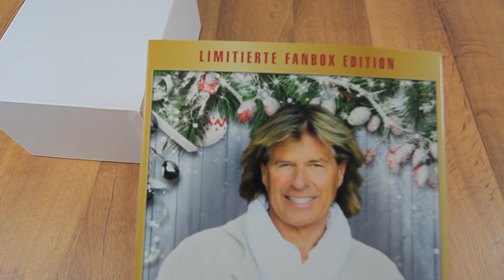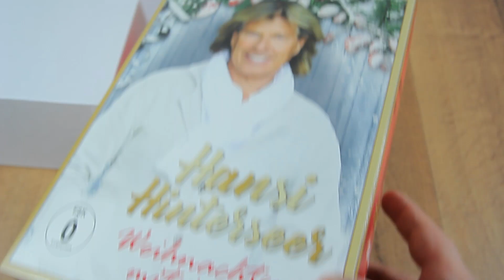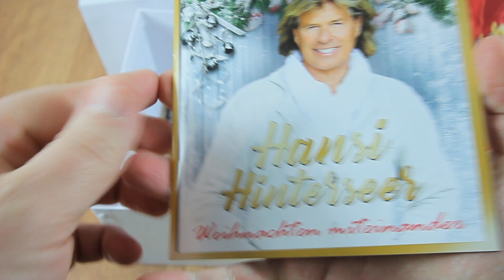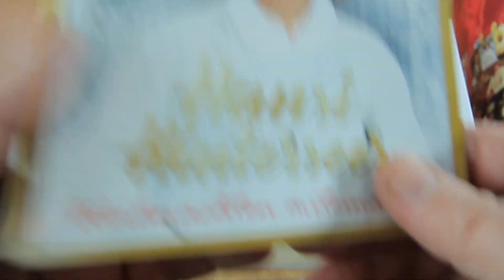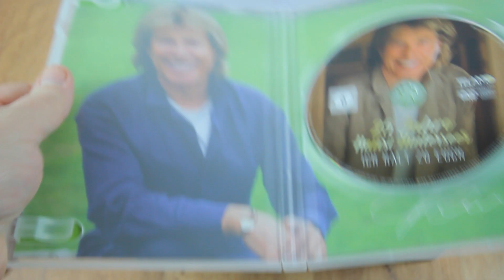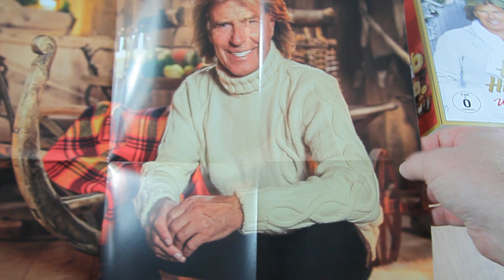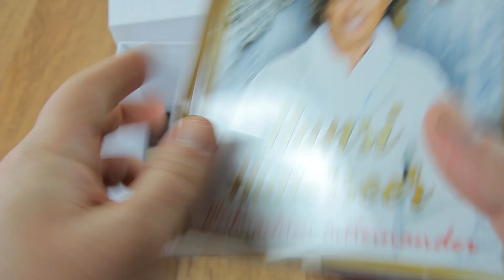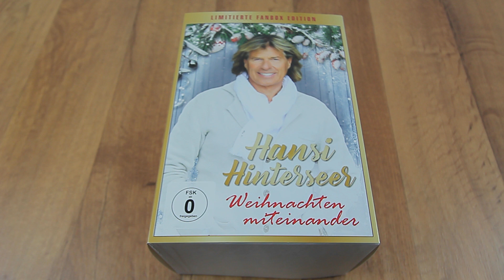Hansi Hinterseer - Weihnachten miteinander (Fanbox) Schlager Unboxing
Hansi Hinterseer - Weihnachten miteinander Unboxing
Unter dem Hashtag schlagerfanboxen oder schlagerunboxing findet ihr noch mehr Videos von mir.
           --- HIER KÖNNT IHR MICH UNTERSTÜTZEN ---